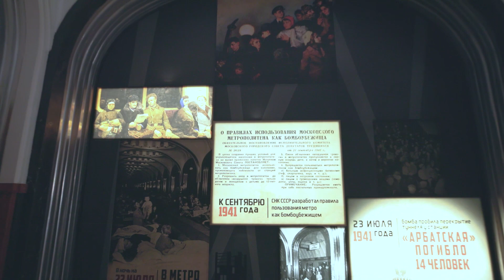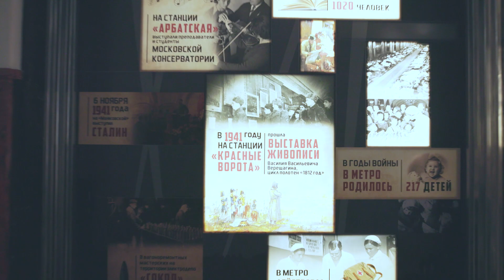БИТВА ЗА МОСКВУ. ПЕРВАЯ ПОБЕДА. 5-Я СЕРИЯ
Музей Победы представляет новый проект – экскурсии «Дети-детям».  Одной из первых презентуется видеоэкскурсия, где наш юный экскурсовод – Катя, в доступном и понятном для ребят формате расскажет об уникальной экспозиции «Битва за Москву. Первая Победа!».

Эта видеоэкскурсия приурочена к 81-й годовщине начала советского контрнаступления под Москвой. Мы уверены, что проект «Дети-детям» заинтересует маленьких посетителей, ведь они смогут увидеть и прочувствовать эмоции, которые Катюша передает в своем повествовании, погружаясь вместе со слушателями в последние мирные минуты июня 1941 года в первые военные месяцы, изучая события шаг за шагом и находя новые ответы на самые интересные вопросы. Наш экскурсовод Катя теперь знает о Подольских курсантах и секретной подготовке Парада больше, чем старшее поколение и готова поделиться этими знаниями со своими сверстниками.

В первой видеоэкскурсии юные посетители смогут узнать: Почему даже люди, далёкие от военной науки, шли добровольцами на фронт? Что за «зажигалки» нацисты обрушивали на наш город? Можно ли скрыть от врага огромную территорию Кремля?

Видеоэкскурсия «Дети-детям» по экспозиции «Битва за Москву. Первая Победа!» дает начало новому проекту, ведь на этом новости не заканчиваются, и уже в ближайшее время у юных посетителей Музея появится возможность посетить экспозиции в сопровождении экскурсоводов-сверстников, вместе с ними погрузиться в события военных лет и положить начало в изучении исторических подвигов.